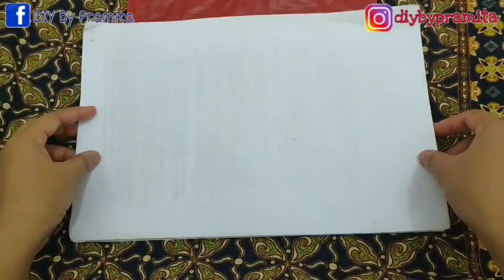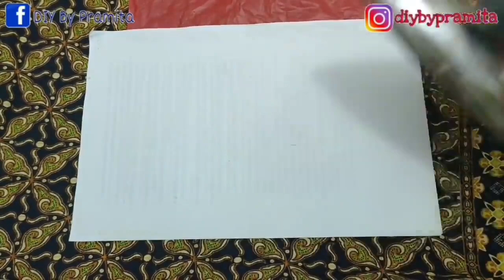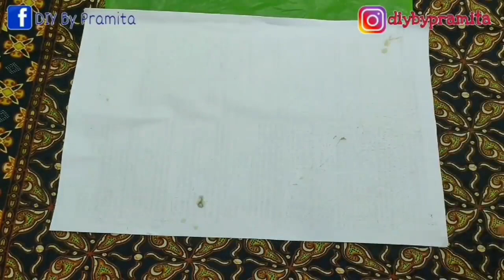DIY Cara Membuat Bunga Dahlia dari Plastik Kresek | How to make dahlia flower with plastic bag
Hallo Sahabatku
Kali ini saya berbagi ide kreatif Cara Membuat bunga Dahlia dari kantong plastik
ALAT DAN BAHAN BISA DI BELI PADA LINK DI BAWAH👇👇